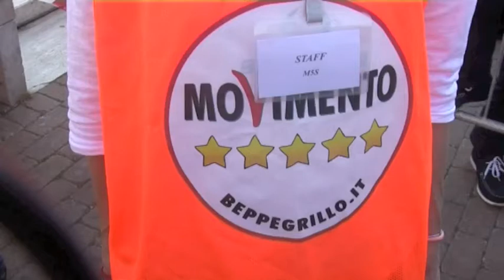ALESSANDRO DI BATTISTA (M5S) A LADISPOLI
DIBATTISTA